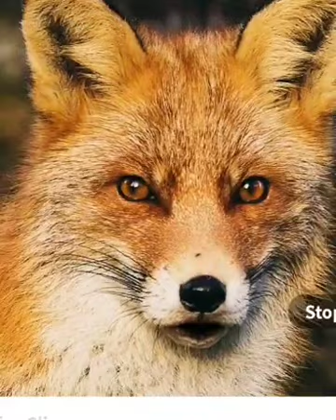Animal sound effects